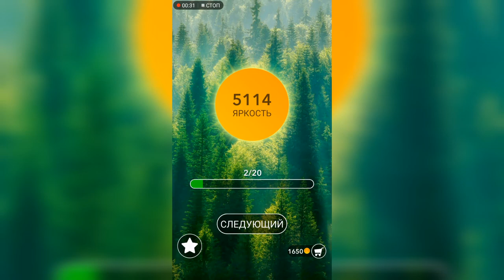Word / Слово Крест: Поиск русского кроссворда / Уровень 172